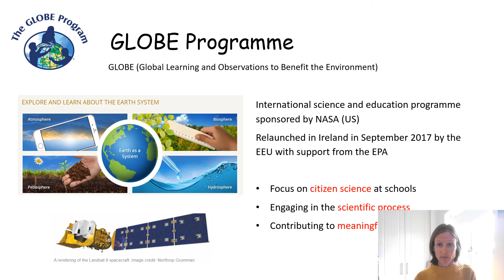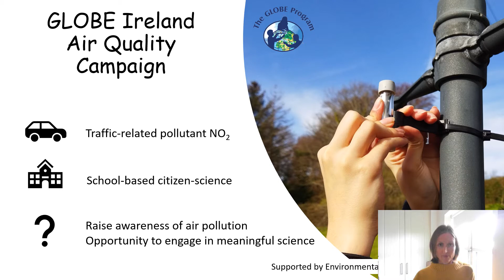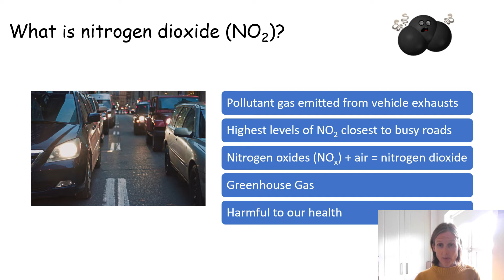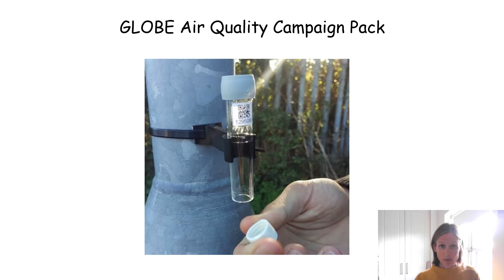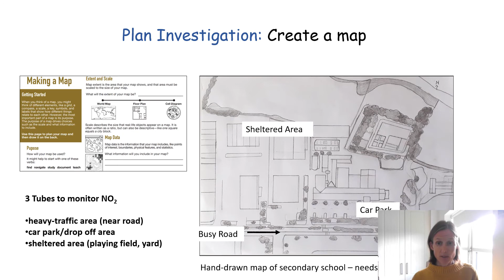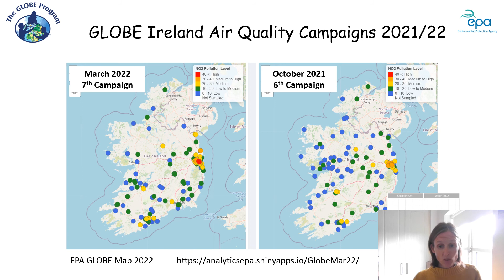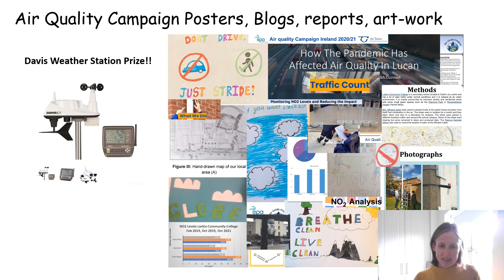GLOBE Air Quality Campaign Class Introduction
Share this 7 minute video with your class that is participating in the GLOBE Ireland Air Quality campaign Autumn 2022. This is suitable for primary and secondary school students.

Content: short introduction to the GLOBE Ireland Air Quality citizen-science campaign